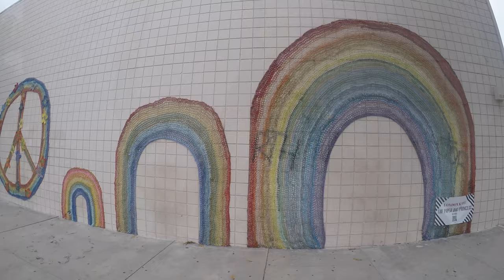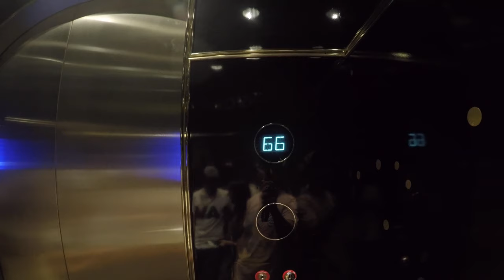Visita Los Angeles 🌎 - California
En este vídeo te mostramos algunos de los lugares más impresionantes de la ciudad de Los Angeles en California. Empezamos haciendo una ruta de murales que nos permiten pasar por lugares tan emblemáticos como el paseo de las palmeras o el cartel de Beverly Hills. Una vez que recorremos estos lugares tan reconocidos nos dirigimos al centro de la ciudad.
Una vez que llegamos al centro subimos a uno de los edificios más altos de la ciudad, el el U.S Bank Tower. Allí encontramos la posibilidad de descender por un tobogán transparente mientras ves la ciudad desde las alturas.
La siguiente parada es Venice, una parte de la ciudad que nos recuerda a la ciudad italiana por sus canales llenos de pequeñas embarcaciones, dicen que esta parte la construyó un importante magnate después de volver de un viaje por Venecia. A continuación nos dirigimos a Venice Beach, donde encontramos un montón de gente haciendo deporte y cuidando su cuerpo. Está claro que aquí tienen una gran afición a cuidar su imagen, ¿será porque es la capital del cine?